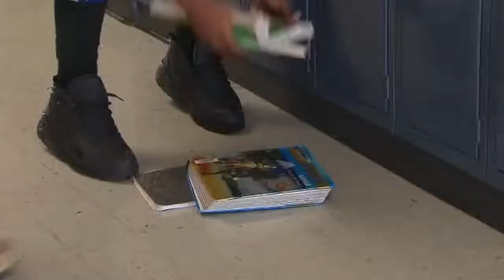How Your Kids Can Avoid Backpack Pain This School Year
School can be a pain… but it doesn’t have to be! Did you know backpack related injuries sent more than 7,000 people to the emergency room in just one year? The ACA reports that children are suffering from back pain much earlier in life than previous generations. Dr. Katie Newton and Dr. Tremain Singleton of The Joint Chiropractic stopped by WLTX-TV in Columbia, South Carolina to share tips for choosing the right backpack for your child and discuss the proper ways kids should wear a backpack.